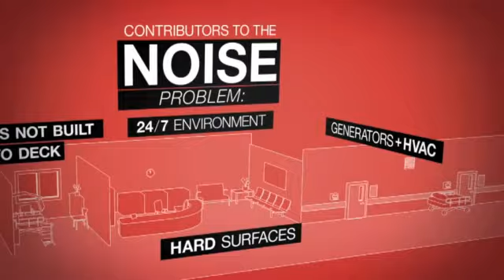Acoustic In Healthcare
Learn why acoustic design is important in the healthcare industry like hospitals, clinics, birthing homes, etc.

Using LEED certified Armstrong Ceilings can help improve acoustics that help patients recover faster and doctors/nurses work better, make your space brighter and block out heat from your roof! A perfect acoustic solution to GREEN BUILDING needs.